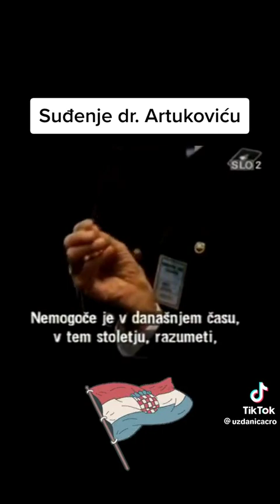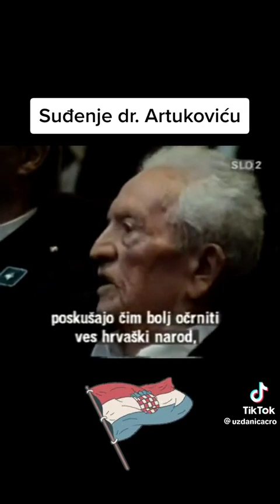Suđenje Andriji Artukoviću 1986.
🕯🙏🇭🇷 NDH 🇭🇷 ZDS 🇭🇷
🇭🇷 ŽAP 🇭🇷 U 🇭🇷